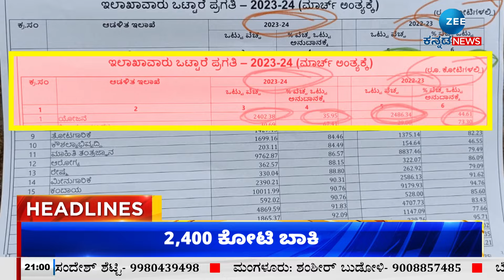ZEE KANNADA NEWS 9 PM HEADLINES (27-05-2025)